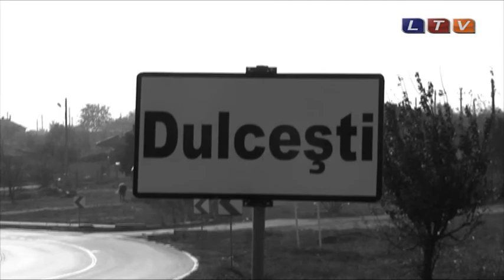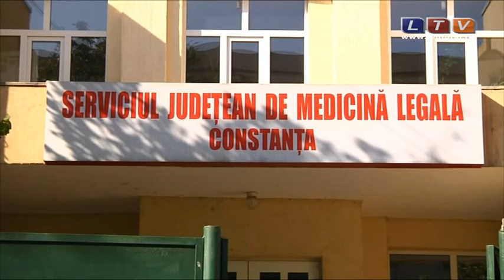Dramă într-o familie din localitatea constănţeană Dulceşti - Litoral TV